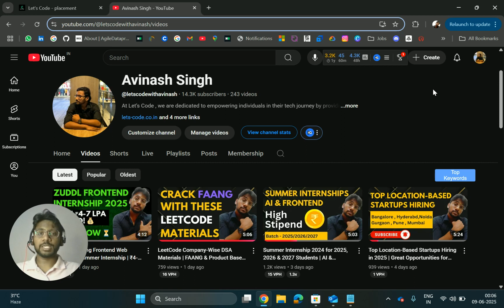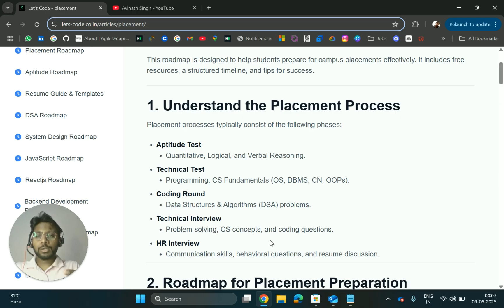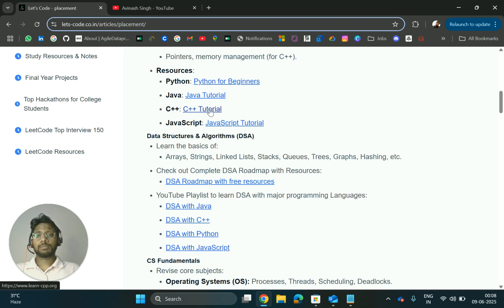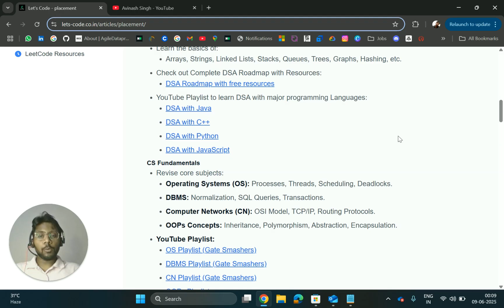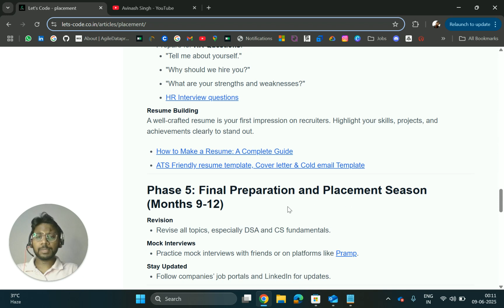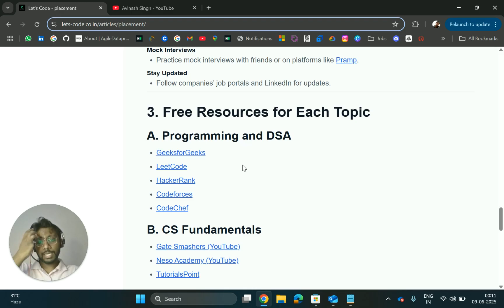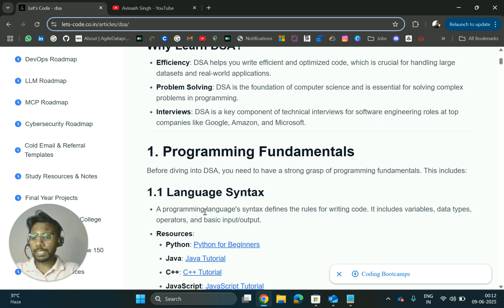Ultimate Placement Preparation Roadmap | Aptitude, Coding, Interview Tips & Resources (2025 Guide)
In this video, I share a comprehensive roadmap for placement preparation, including essential resources like playlists, notes, and PDFs. I outline the five key steps in the placement process: aptitude test, technical test, coding round, interview, and HR round. I emphasize the importance of mastering programming languages and data structures, as well as practicing coding problems. Additionally, I encourage viewers to create projects to enhance their resumes. Please let me know if you need any additional resources!

Whether you’re targeting TCS, Infosys, Wipro, Capgemini, or product-based companies, this video will guide you through the entire placement journey.

00:00 Introduction to Placement Prep
02:00 Steps in Placement Process
04:00 Resources for Aptitude and Coding
06:00 Mock Tests and Final Prep

👍 Like this video, 💬 drop your questions in the comments, and 📤 share it with anyone who is preparing for placements!